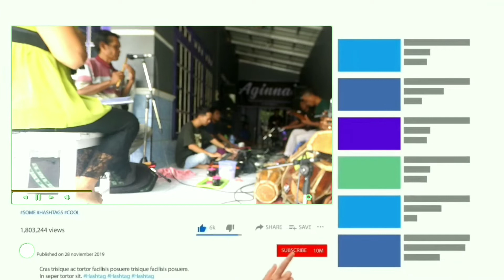LAGU TARLING RAMBUT IRENG ●EDISI LATIHAN TEAM LOSARI JAWA BARAT